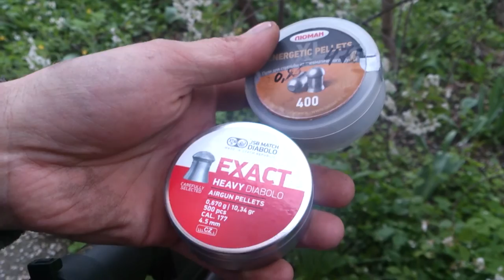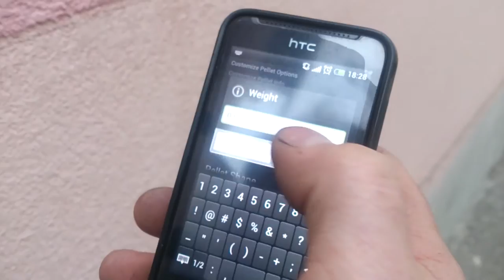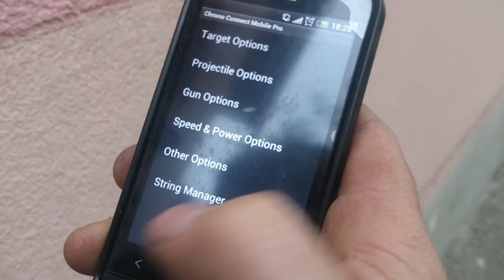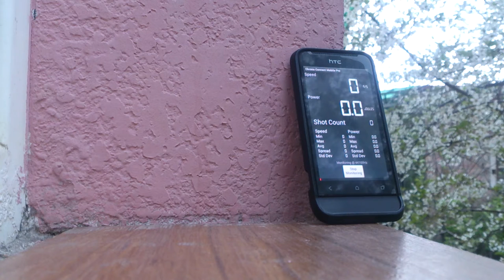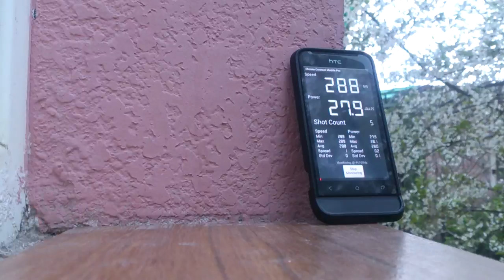МР-60 Kruger Gun. Тест программы Chrono Connect Mobile.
Отстрел пулями JSB Heavy (0.67g) и Luman (0.85g) из МР-60, и в завершении JSB Heavy из ЗМЗ Иж-60.
Последняя часть ролика- синхронное тестирование двух разных телефонов с установленным приложением.